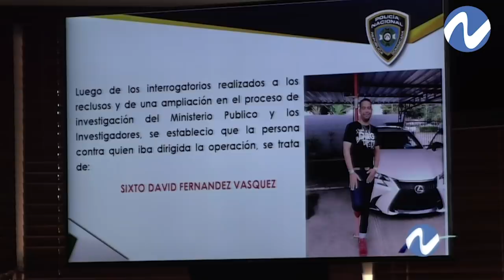Resumen caso David Ortiz y Cesar "El Abusador"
Nuria Piera, figura central del programa de Investigación Periodística Nuria, Investigación periodística, con más de 30 años reportando los principales casos de impacto en la República Dominicana, Es productora de noticias debido a la alianza entre Provideo y CDN y Directora Asesora del Centro Latinoamericano de Periodismo CELAP.

El programa Nuria sale al aire por Color Visión cada sábado a las 9:00 p.m. y por CDN los lunes a las 8:00 p.m